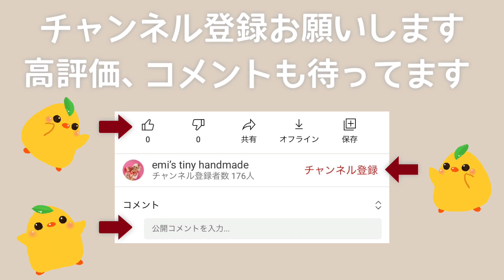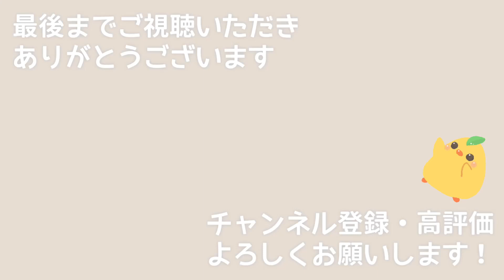【レビュー】スプラトゥーンきせかえギアコレクション買ってみた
最近はプレイしていないのですがスプラトゥーンのデザインとか世界観はとても好きなので食玩と言いつつ税込み700円とかいう高級品を買いました

高い高いと思っていたのです、開封するまでは…
開封してみたら「食玩」ではなくて「きせかえトイ」もしくは「フィギュア」じゃないですか？
おもちゃ屋さんで1000円くらいで売ってても理解できるくらいに細かい造形と彩色の丁寧さでビックリしました

スプラトゥーン２の復刻版だそうなのですが３バージョンは出ないのでしょうか？この円安のさなかこのクオリティをだすと採算がとれないのでしょうか？出たら絶対買うのに！

ちなみに9月25日にロッカー出るらしいです
買います
スプラジオラマ作りたい！

よかったら見に来てください